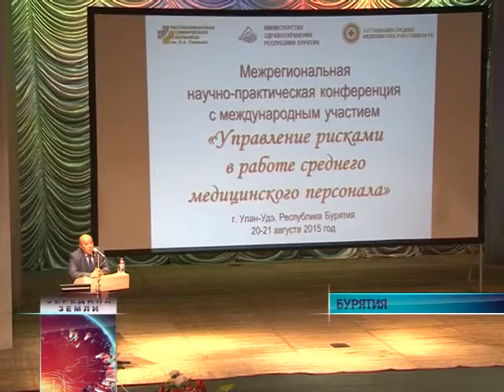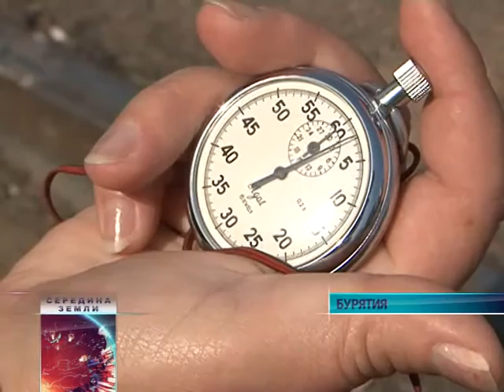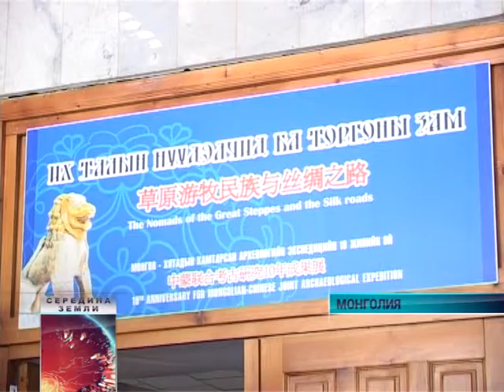SZ 2015 08 24 Web